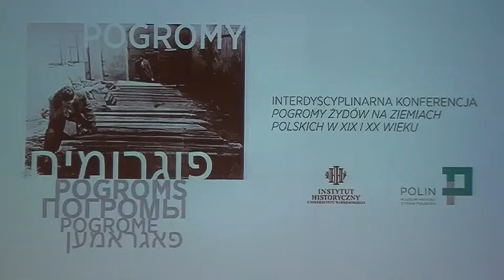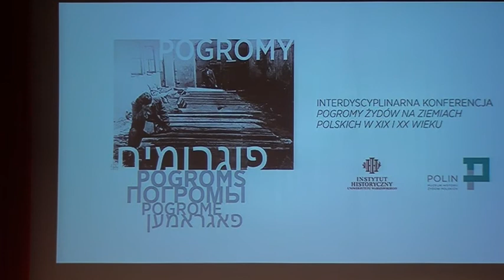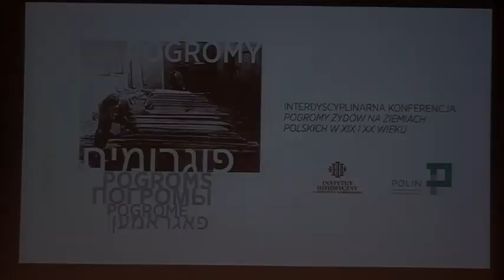"Pogromy Żydów na ziemiach polskich w XIX i XX wieku." 12 VI 2015 cz. 3